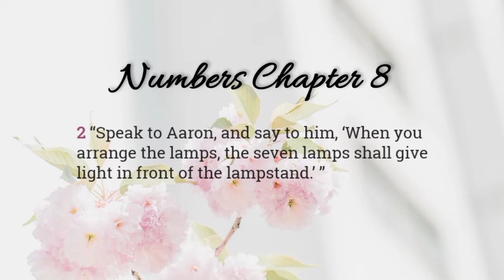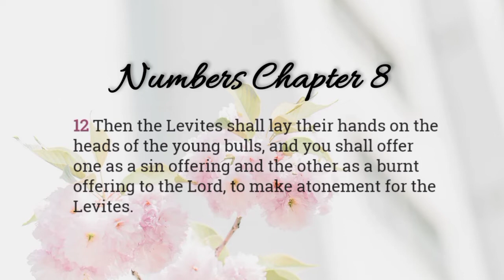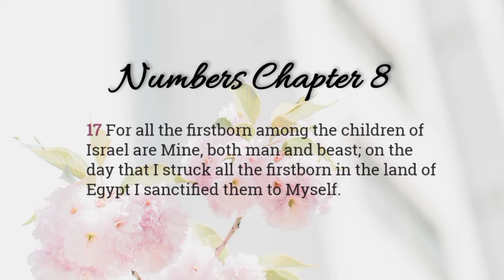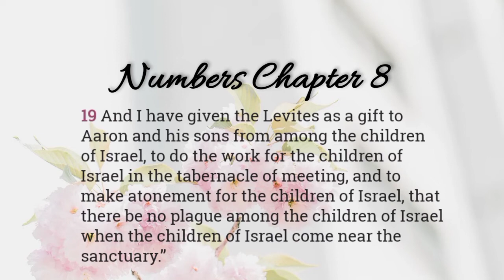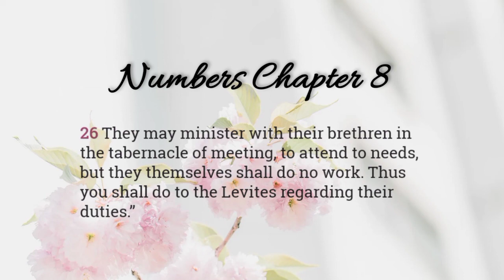NUMBERS 8 NKJV: CLEANSING AND DEDICATION OF THE LEVITES (Audio Bible)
Numbers 8 NKJV Audio Bible.
Arrangement of the Lamps.
Cleansing and Dedication of the Levites.